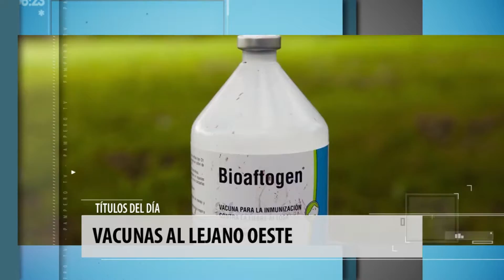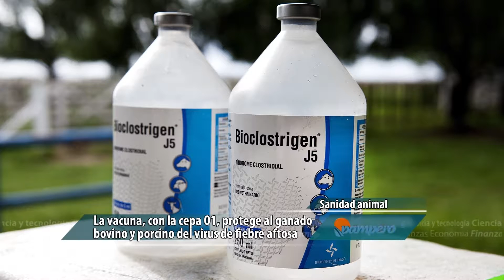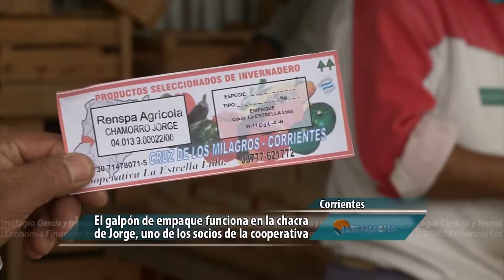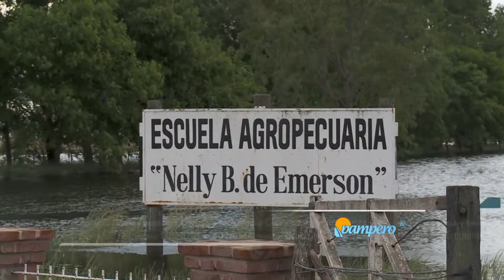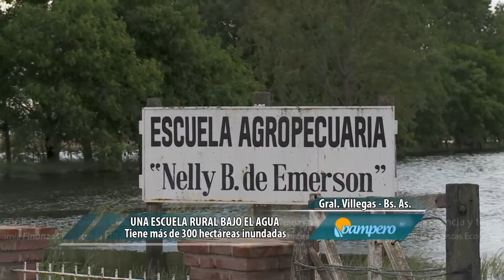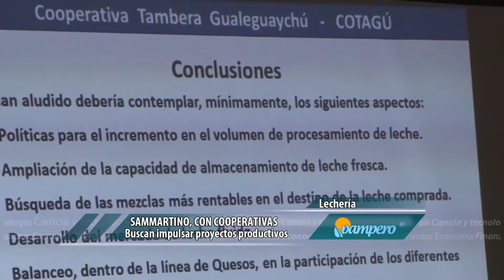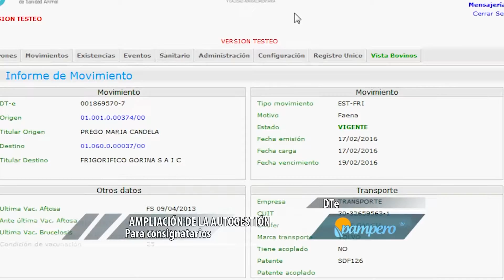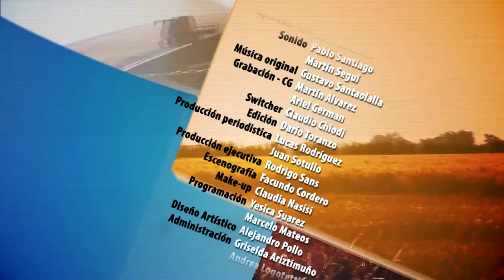Pampero TV - 05 - 11 - 2016